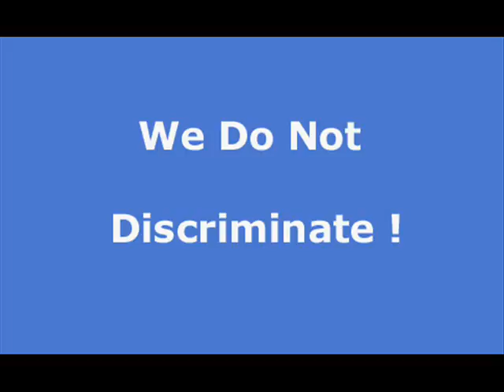West Los Angeles 5